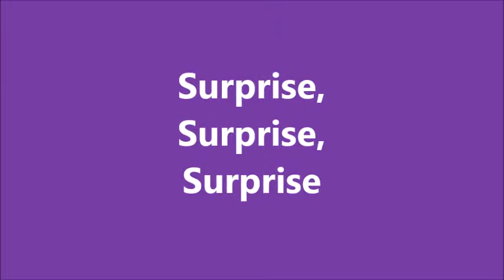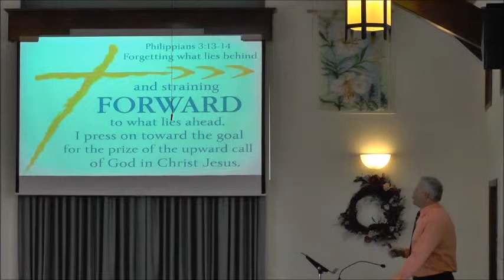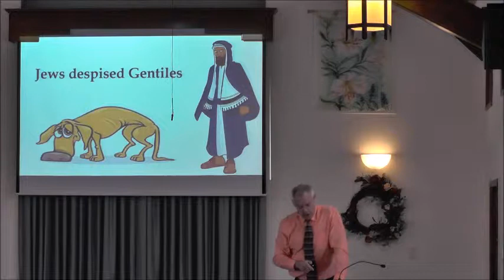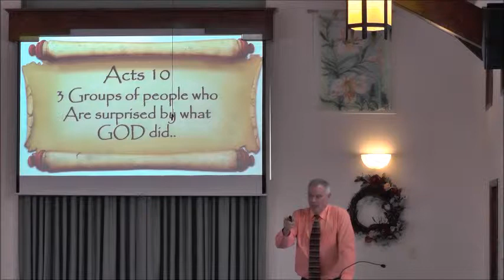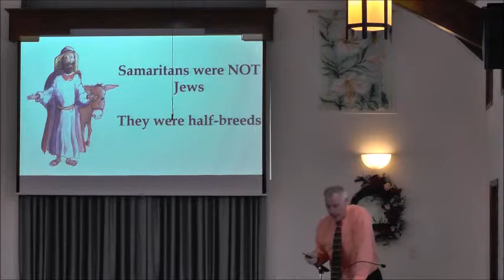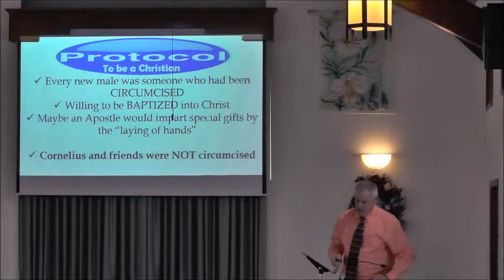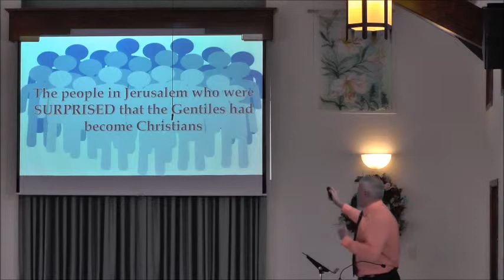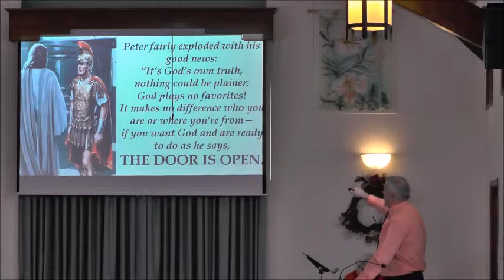Surprise, Surprise, Surprise - 3/3/2019